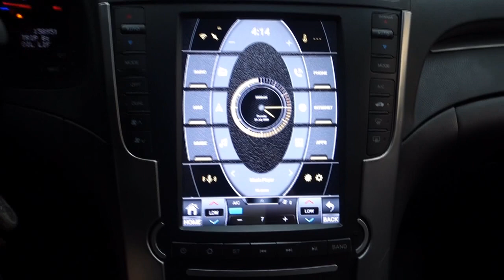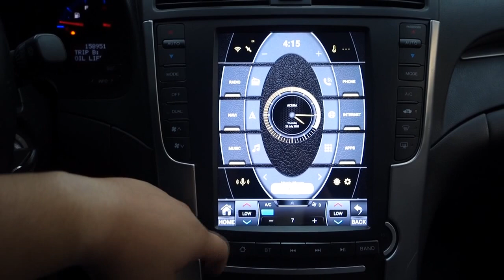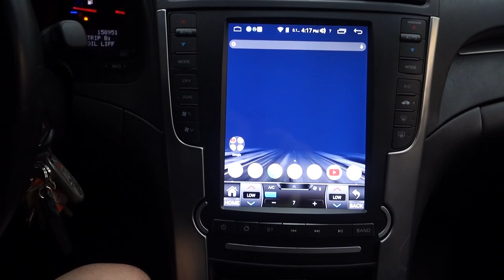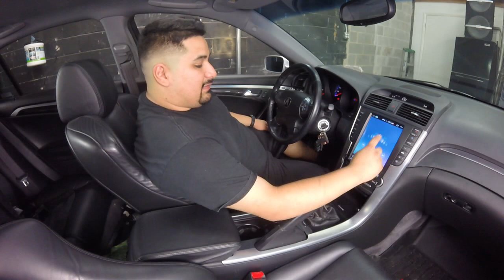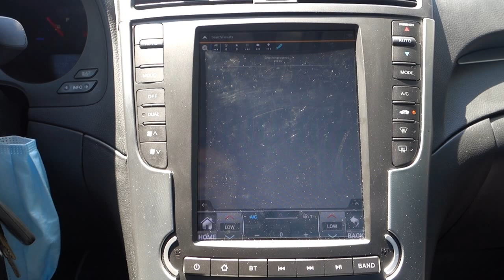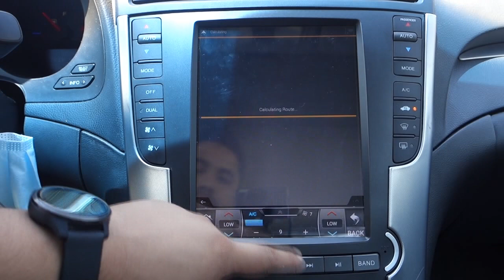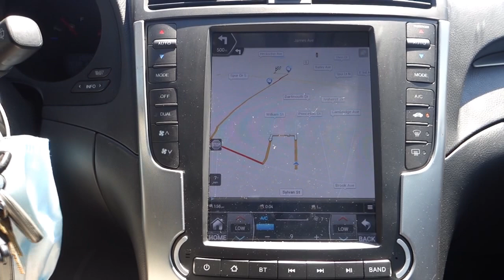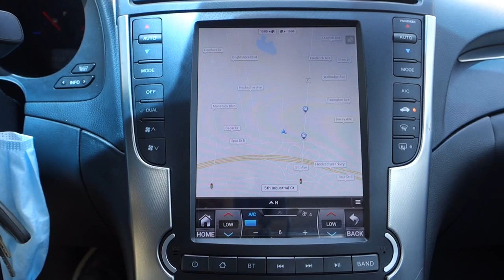Acura TL Tesla Style Radio Review (Part 1 of 3)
In this video we take an in depth look at the Tesla Style Radio from Aliexpress. This radio is designed for the 3rd generation Acura TL ranging from years 2004 to 2008 and it will work in vehicles with and without navigation. This video is part 1 of a 3 part video.

This part of the video takes a look at the interface of the radio and the specs along with some of the bugs found in the climate control.

We do not endorse this radio and will not be providing links to any of the products shown in this review.